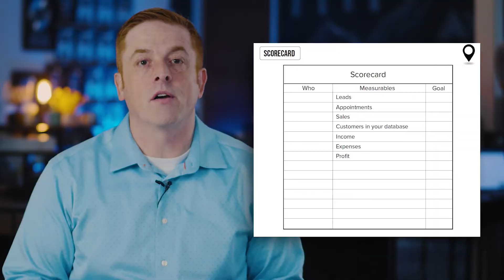Every Business Owner Should DO THIS!! How Tracking Numbers can turn Leads into Sales!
In a previous workshop I held, my team and I designed a “Business Blueprint” that walks you through key steps on how to improve your business and take it to the next level. Check out the first 4 first if you haven't already!

If you checked out my most recent video, you followed the fourth step of my Business Blueprint: meeting planning.

In this video, we dive into the fifth step of the blueprint: scorecards and why they are an absolute game changer for your business!